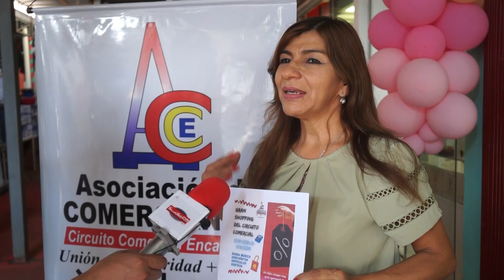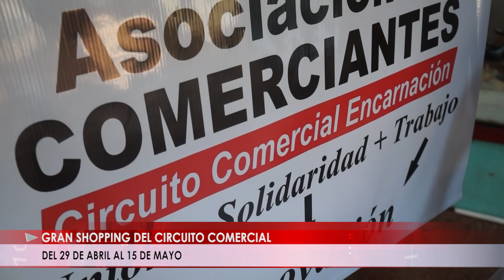DEL 29 DE ABRIL AL 15 DE MAYO